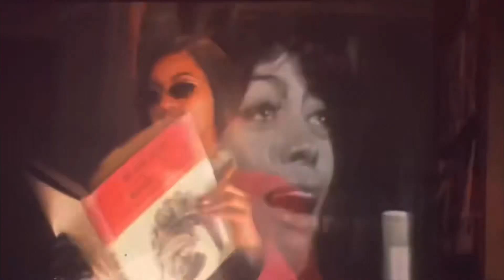Beyoncé Grammys Awards 2021 - The short Grammy's movie Black Parade